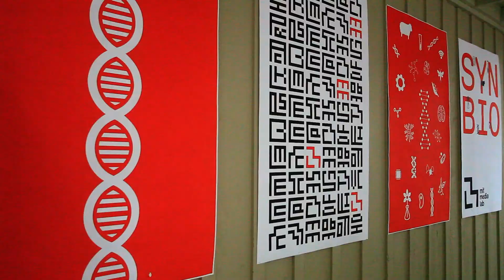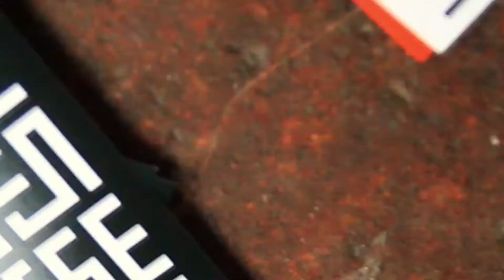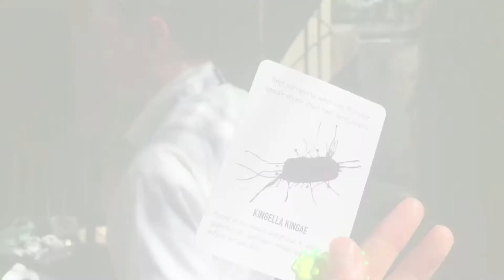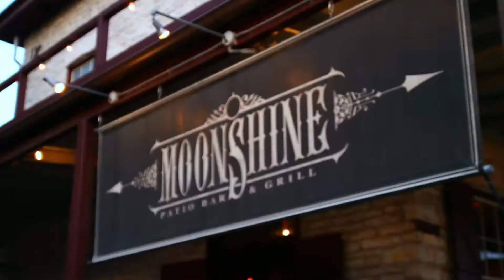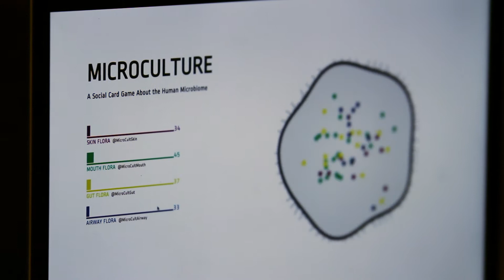Microculture: The Game, at SXSW Interactive 2015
At this year's SXSW Interactive, game designer Colleen Macklin, a Director's Fellow, teamed up with MIT Media Lab alum David Kong to create an interactive, analog-and-digital card game about synthetic biology.